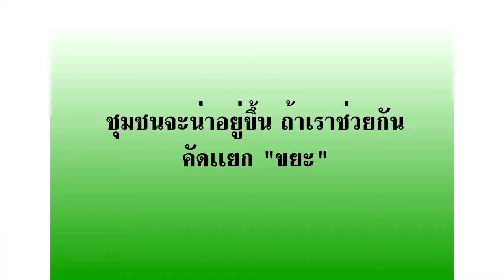รายการรวมข่าวสุดสัปดาห์เทศบาลเมืองมหาสารคาม เทปที่ 90